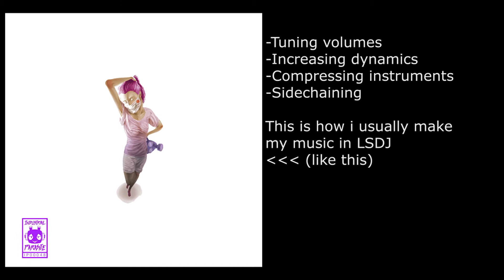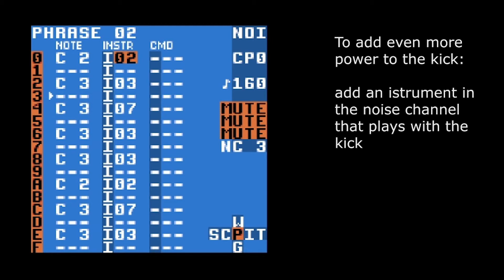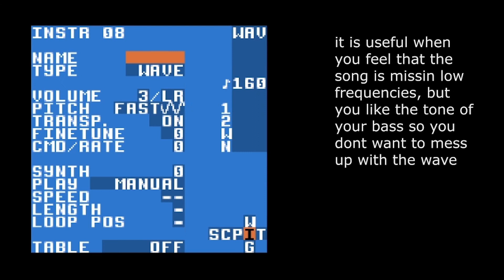LSDJ Mixing 4: Panning and sub bass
This is the fourth and last video of the "LSDJ mixing series".
I'm sharing useful techniques to create aggressive songs in LSDJ